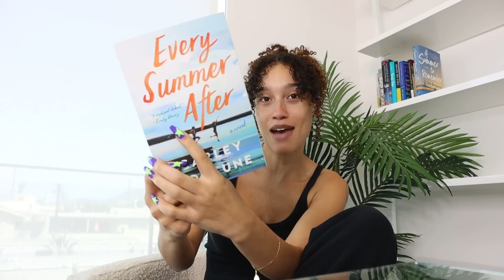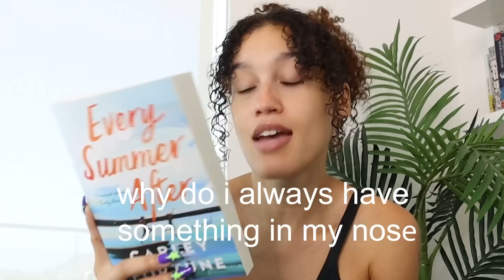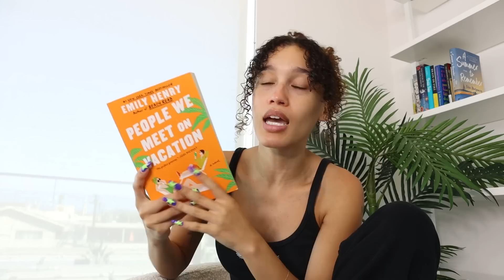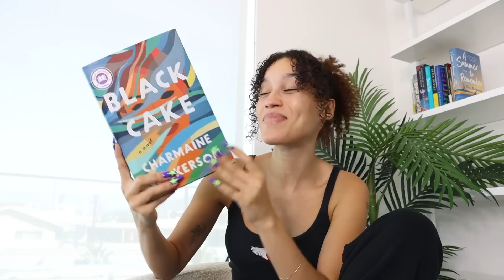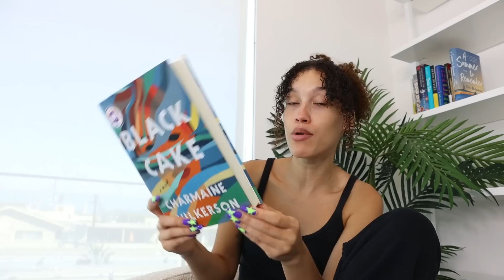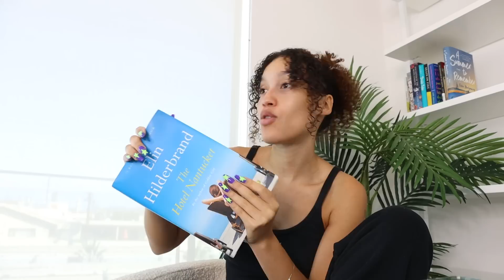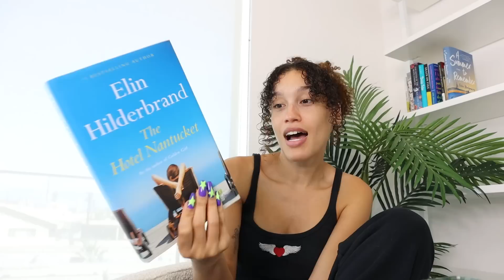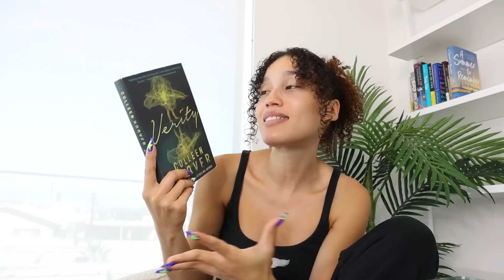5 books you need to read this year *romance, thriller, family secrets*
WELCOME BACK GLAD YOU'RE HERE :)

*COME FOLLOW UR GURL*

FAQ
✿ height: 5'3" (yes I knoooo)
✿ where im from: YAY AREAAAA
✿ currently located: LA
✿ editing software: adobe premiere pro